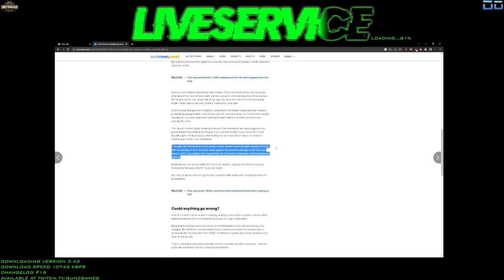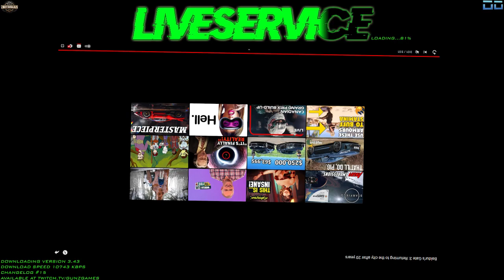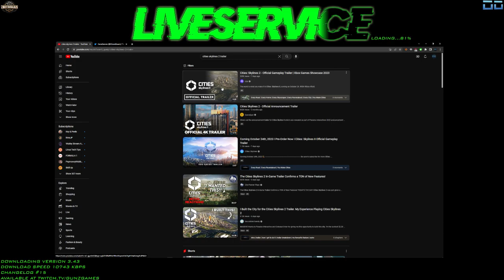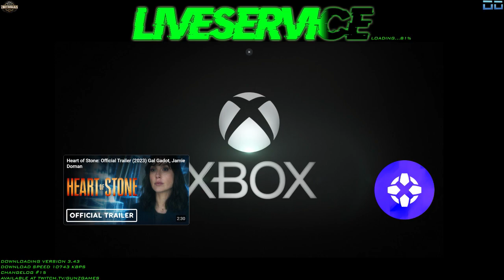Not Talking About Starfield | Live Service Episode 1 | LSE1